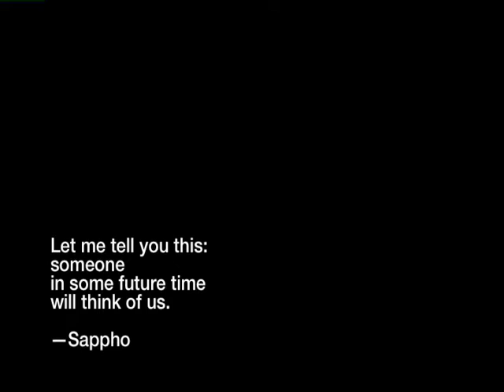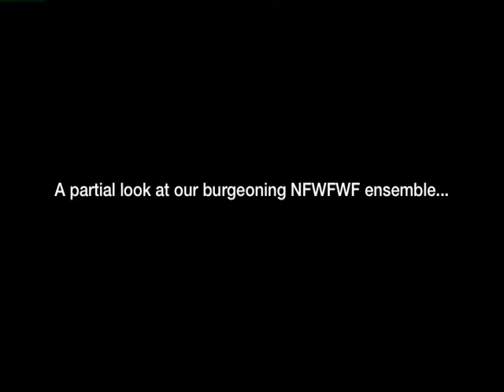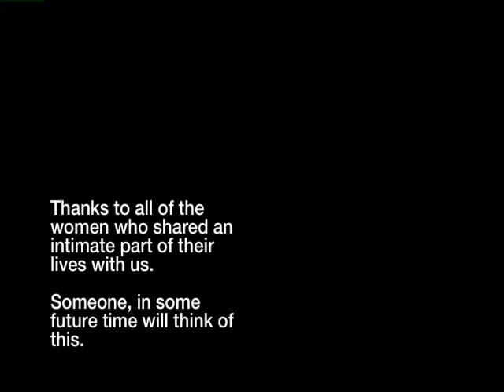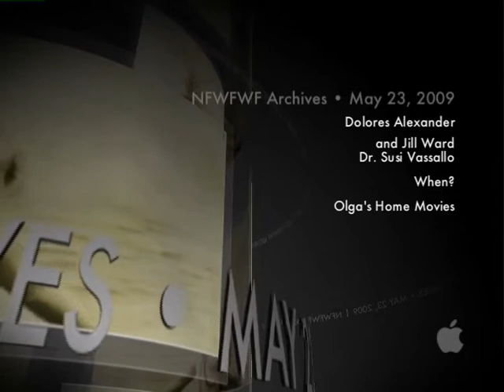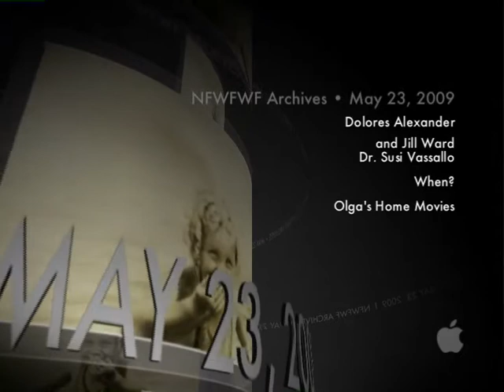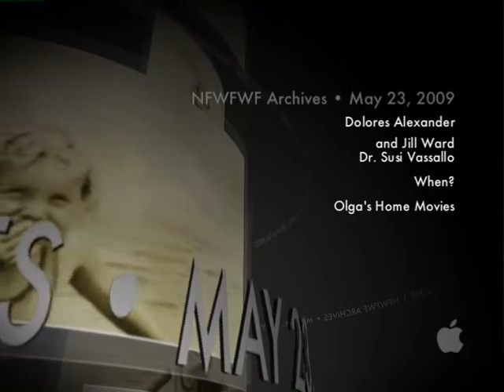2007: When did you first know....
Numerous NFWFWF members remember when they first realized they were 'different.' Filmed October 6, 2007. Edited by Barb Pfanz.